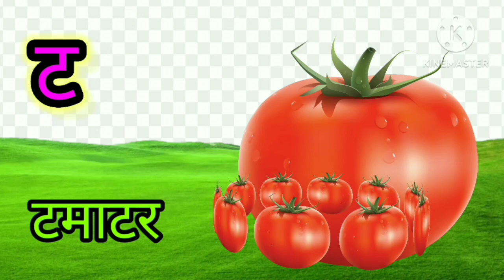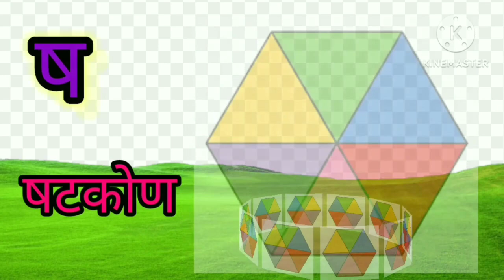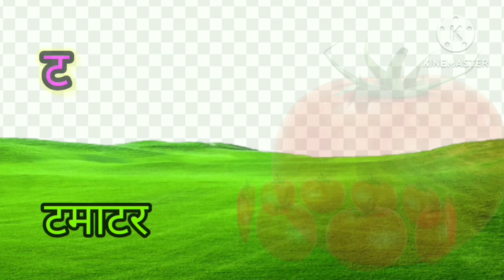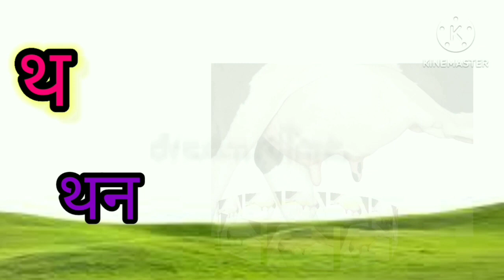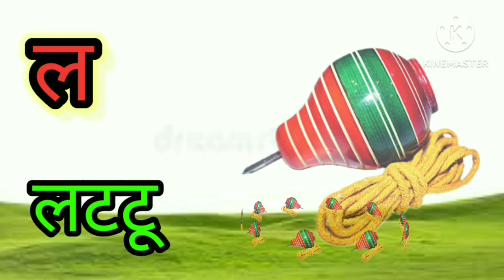क से कबूतर l ख से खरगोश l सीखें , हिंदी वर्णमाला, स्वर और व्यंजन वर्ण l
abcd rhymes
abcd alphabet
abcd
a for apple song
abcd
@Naima study
@ChunChun TV
abcdefg
abcd varnamala

Hindi varnmala bachcho ko sikhayen, Hindi varnmala sikhna,

असे अनार आ से आम, क से कबूतर ख से खरगोश, अ से अनार, क से कबूतर, असे ज्ञानी तक अनाराम, आ से आम, अ से अनार क से कबूतर, क से कबूतर ख से खरगोश ग से गमला, अ से ज्ञ तक लिखना, अ से ज्ञ, अ varnamalachannel a se anar क से कबूतर, अ आ इ ई, क ख ग क से ज्ञ तक वर्णमाला, Online Hindi Pathshala
से ज्ञ तक वर्णमाला, अ से ज्ञ तक, ख से खरगोश, अ से अनार आ से आम ई से इमली उसे उल्लू, अ आ इ ई उ ऊ ए ऐ ओ औ क से कबूतर उड़ा है,
असे अनार
असे अनार आसेआम
हिंदी व्यंजन,
हिंदी व्यंजन वर्ण, हिंदी व्यंजन माला,
हिंदी वर्णमाला का उच्चारण, हिंदी वर्णमाला बच्चों को कैसे सिखाये,
हिंदी वर्णमाला बच्चों के लिए, Hindi varnmala dikhayen,
असे अनार आसे आम, क से कबूतर ख से खरगोश, अ से अनार, क से कबूतर, असे ज्ञानी तक अनाराम, आ से आम, अ से अनार क से कबूतर, कसे कबूतर ख से खरगोश ग से गमला, अ से ज्ञ तक लिखना, अ से ज्ञ, अ